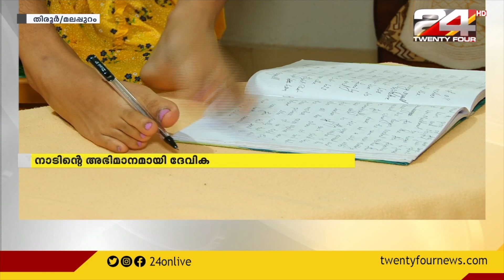കാലുകൊണ്ട് പരീക്ഷ എഴുതി പ്ലസ് ടുവിന് മുഴുവൻ മാർക്കും കരസ്ഥമാക്കി ദേവിക